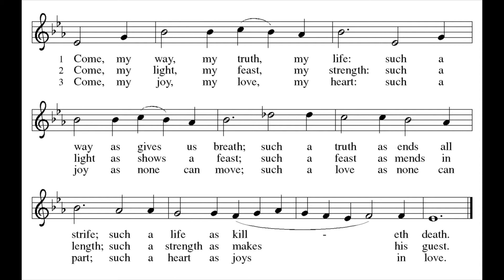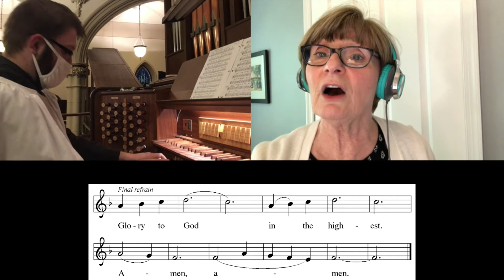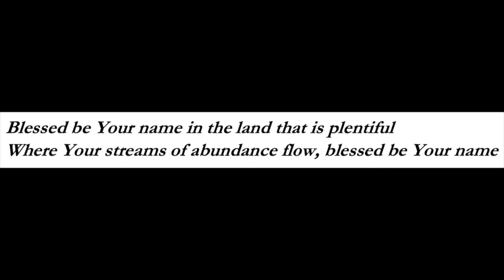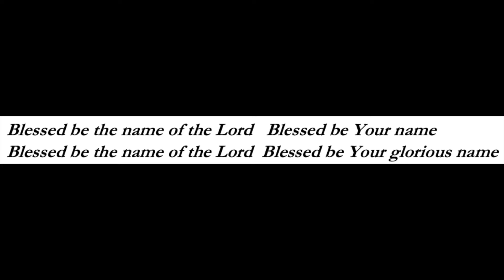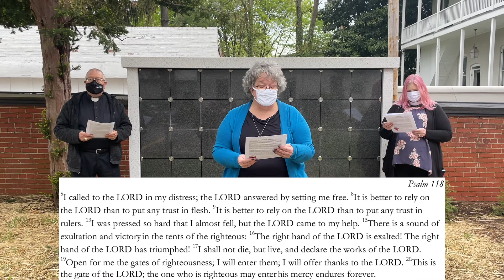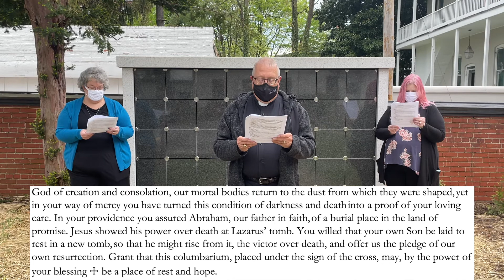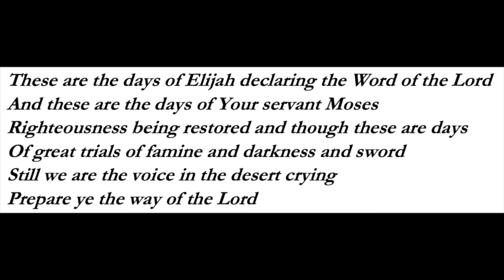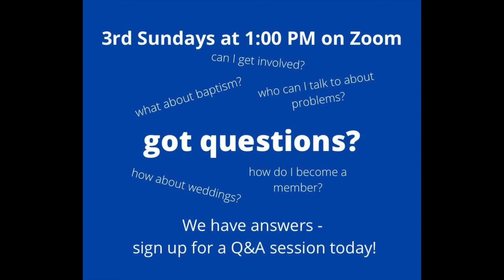Sunday Service 5/2/2021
Scroll to the 5-minute mark to watch the full Sunday Worship Service!

Copyright One License A-716659